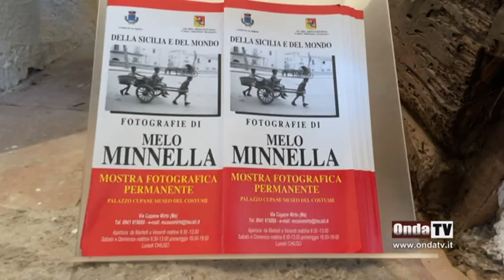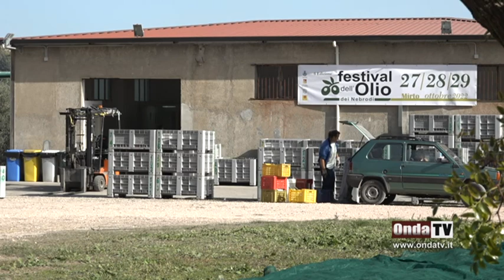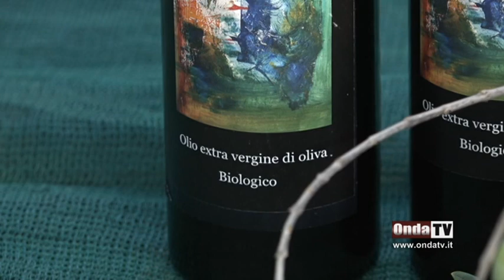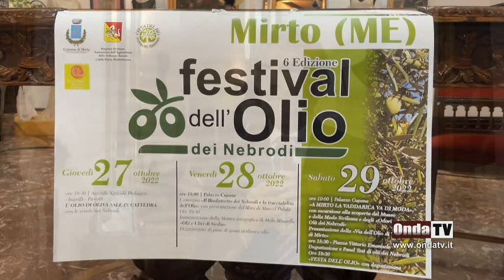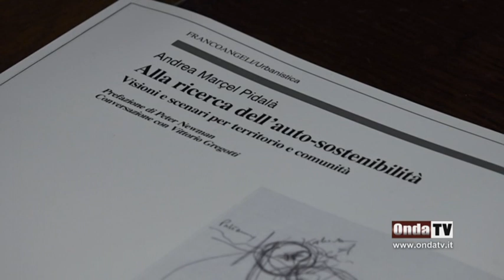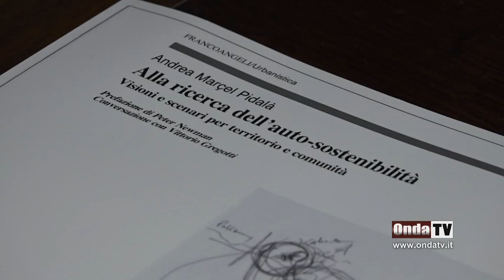Festival dell'olio dei Nebrodi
A Mirto il Festival dell'olio dei Nebrodi